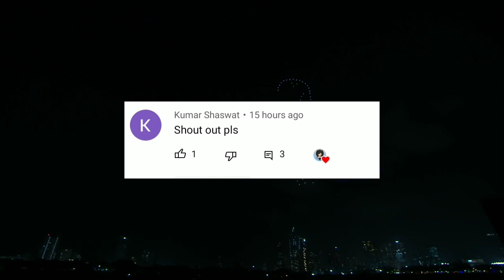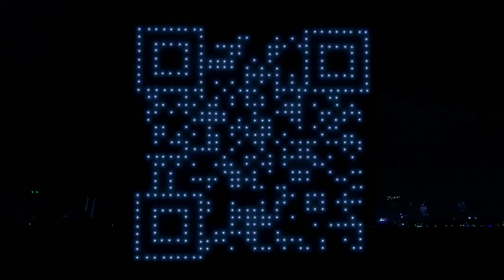Underworld Gang Wars Release Date | Underworld Gang Wars Gameplay | UGW Release Date | UGW News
About Me! Guys 💙

Stay Happy. Peace❤️